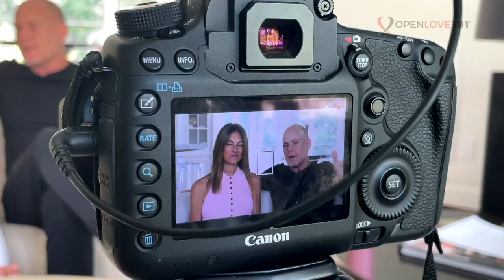Swinging is fun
We talk a lot about the deep emotional side of swinging - jealousy, fear, etc., so today we'd go the opposite direction and talk about the fun and lighter side of swinging and being in an open relationship.